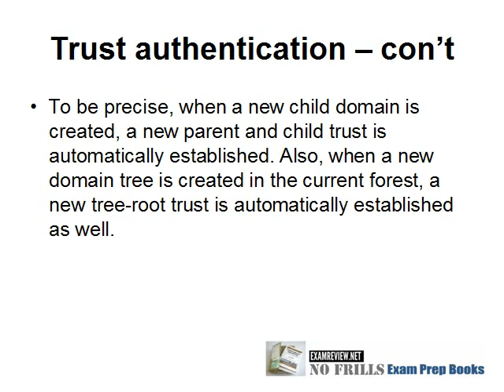MCSE 412 Cramslide trust